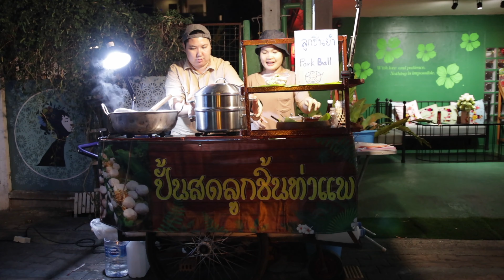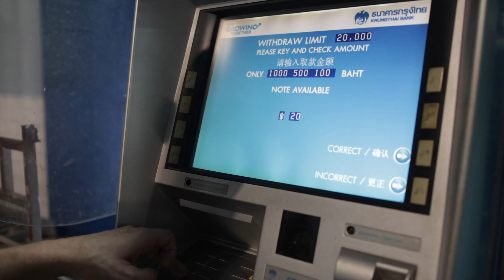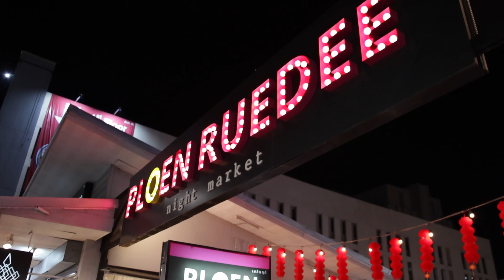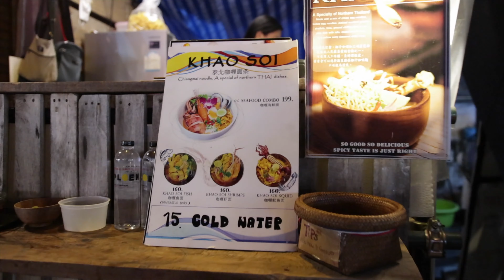THAI FOOD MUKBANG IN THAILAND!!!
Or